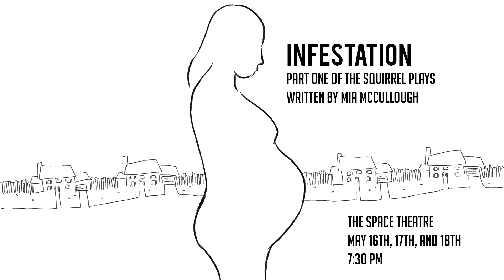Trailer: "Infestation" at the Space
Trailer for "Infestation" by Mia McCullough, which premiered at the Space Theatre May 16-18, 2017. Animation by Jehan Madhani